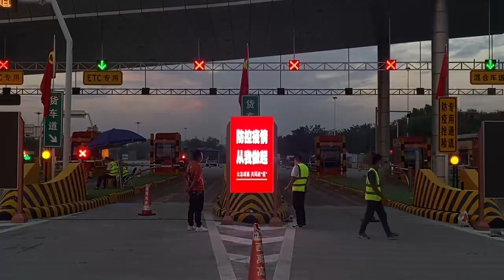The Application of Huidu Technology LED Screen Controller in High speed Toll Station Screen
There are 11 LED displays in the high-speed toll station of Xi'an International Port Area, China. The LED display control system used is as follows:One LED screen uses one HD-C36C, 4G eSIM and three HD-R512T receiving cards.